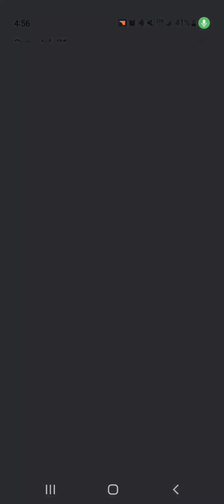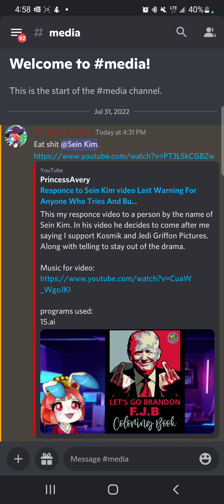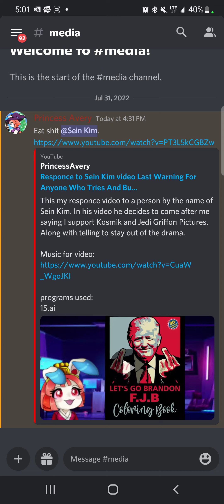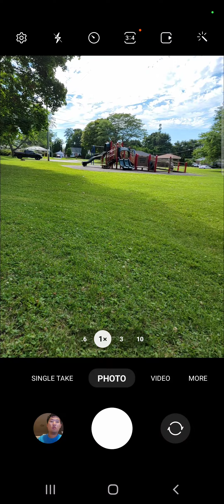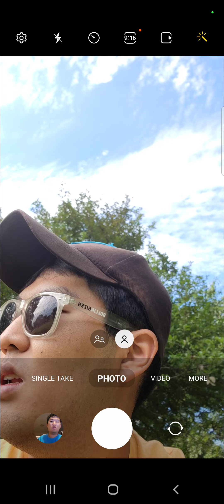Avery Thinks She Can Take Me Down Easily Like Gregory Hall Was, But No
Avery, one supporter of Ben Maza, Alex, and Steve, decided to make her first video calling me out for her "supposedly" supporting them. Yet what she did in the extremist cyberbullying hate Discord channel used to target me says something else.

In her video, she will say that I am the liar. Yet she just butted her way into the fight because she's in a relationship with Steve (Spanish Giovanni), one of the main 3 cyberbullies.
The fact that she uses memes for thumbnails like the "Let's Go Brandon" one is so childish, and a real one who wants to make a point sternly doesn't use background music.
And she is one of them who begs for subscribers instead of working for it. Avery has 18 subscribers, but never worked for it unlike me.

None of these fellas even go outside for walks while I do, so screw them.